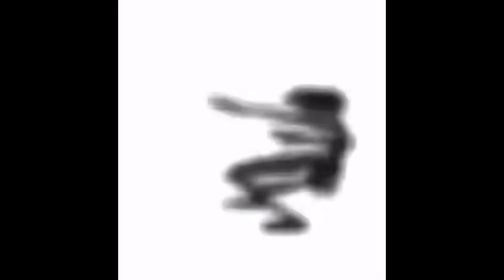迷你世界：揭秘野人boss的秘密，这个野人不一般啊